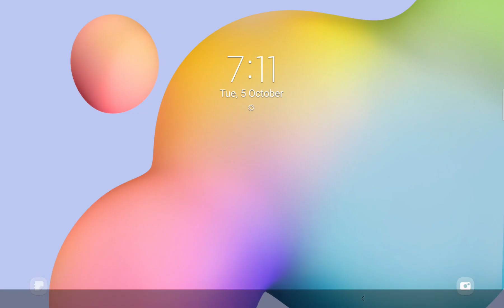Destiny Run 😈👹⚰ Gameplay - Walkthrough Part 31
Are you an angel or a demon?

Choose your destiny, make your life choices.

#1 Viral Game on Tiktok!

Be Angel or be Devil!

Then Go to Heaven! Or Go to Hell! It is your fate!

So are you a good person or a naughty one?

Divine decision is in your hands now. Use it wisely!

This is the runner of your lifetime and after it! Where will you go in your afterlife? You will find it in this game!

It is your judgement day and gods will judge your choices. Your soul will find its place!

Being a celebrity or a student, an imposter or a doctor, rich or poor; they do not matter! There is only one important judgement: be merciful or be wicked.

The holy justice calls for you!